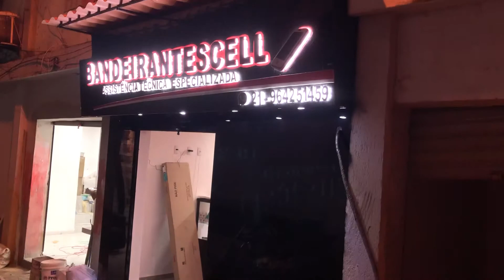FRENTE LOJA ACM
Frente loja no ACM, LETRAS EM PVC EXPANDIDO COM LED E TECLADO !